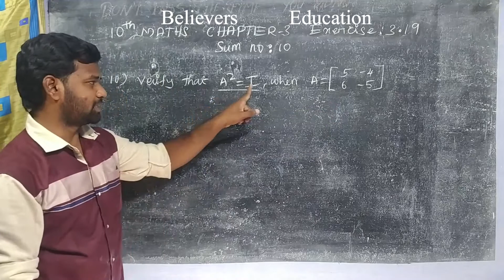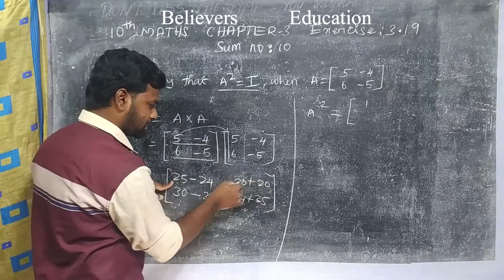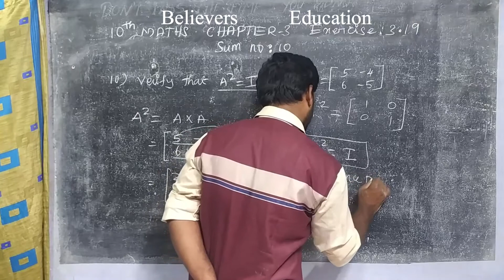10th Maths new syllabus chapter 3 EX 3.19 Q.no 10 in Tamil| 10th maths algebra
This video is about 10th std important 2 & 5 mark model sums teaching well from believers_education

keywords 👉

| 10th maths important 10th mark| |10th maths important sum |
| 10th maths chapter3 important sum | |excercise 3.19 important sums||10th 3.19 sum no 10 sum|
|10th 3.19 sum|10th Maths chapter 3 EX 3.19 Q.no 10|

10th maths,
10th maths important sum,
10th maths chapter 3,
10th maths example sums,
10th maths chapter 3 ex 3.19 10th sum,
karthik_coaching,
10th maths 5 marks,
10th maths ex 3.19,
maths in tamil
believers education,
10th algebra
tn samacheer kalvi,
10th new syllabus,
tnpsc maths,
english medium maths,
10th maths,
10th new syllabus maths in tamil,
10th std maths new syllabus (t.n),
10th std maths in tamil 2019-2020,
10th maths in tamil 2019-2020,
10th maths chapter 3 EX 3.19 Q.no 10,